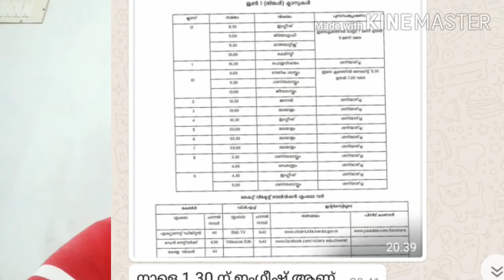Online homework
School homework